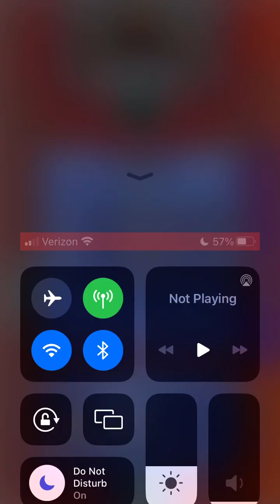Hoops League Season 8: DC (4-2) @ ARZ (3-3)